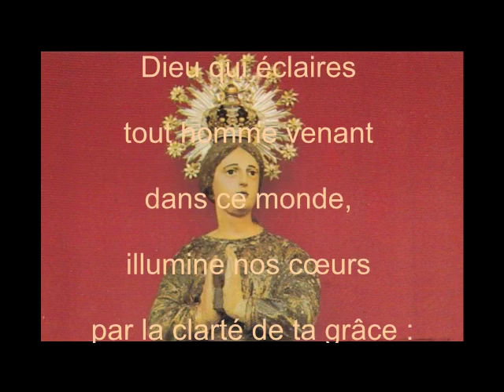Messe du dimanche 22 mars 2020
IVème dimanche du carême - Messe célébrée par Mgr Bernard Ginoux, Evêque de Montauban